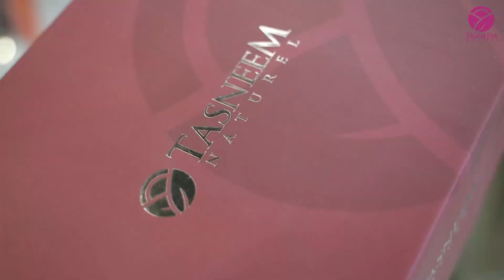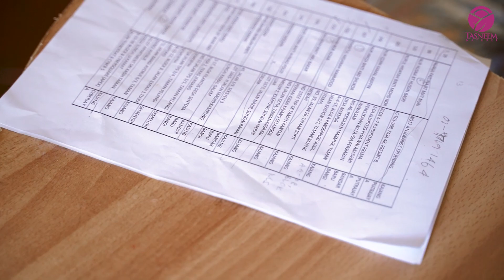Tasneem Naturel I Tasneem Prihatin box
Gift Tasneem Prihatin Box